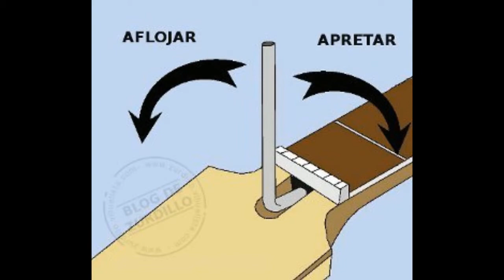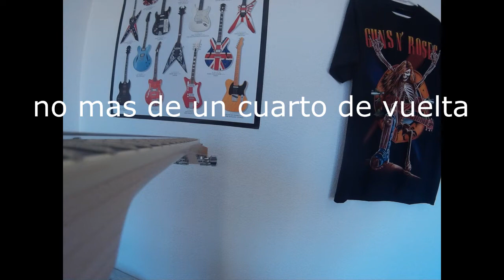Como Calibrar Tu Guitarra (ataque,alma,octavado,etc)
En este vídeo trato de explicaros por encima como calibrar tu guitarra eléctrica, como octavarla o quintarla, ajustar el ataque,ajustar el alma y la altura de las pastillas. Es evidente que hay muchas más cosas que ajustar en una guitarra pero he seleccionado las que he creído oportuno, espero que os guste, un saludo ;)

Guitarra: Cort X6 RMS
Pedalera: Korg AX5

Covers y canciones en mi canal:
The Offspring - You're Gonna Go Far, Kid Lead / Electric Guitar Cover
The Offspring - You`re gonna go far, kid (Guitar cover)
The Offspring - You're Gonna Go Far, Kid - YouTube
Sweet dreams Marilyn Manson
Rise Against - Prayer Of The Refugee
Three Days Grace - "Painkiller"
The Cranberries - Zombie Instrumental
Halestorm - I Am The Fire - Guitar
Smell Like Teen Spirit guitar cover
Maroon 5 - Animals Guitar - Cover Instrumental With tabs
Halestorm - Familiar Taste of Poison (Guitar Cover)
Sombras - coversguitarrajrs
afterlife - Avenged Sevenfold